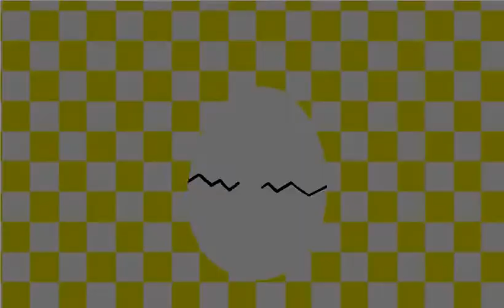리틀다빈치 (Little Davinci) 18 삐약이의 봄 친구